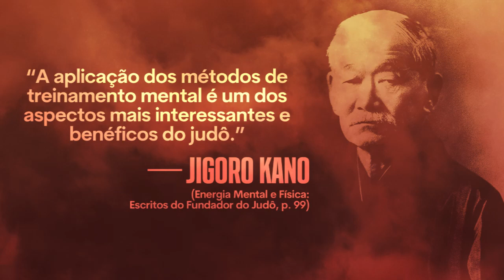INABALÁVEL: A Mente do Judoca Campeão // TRAILER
Série de entrevistas pioneira em que atletas de judô de alto rendimento, treinadores, gestores e profissionais da saúde mental compartilham as suas perspectivas sobre o poder do treinamento mental no judô, mindset campeão, e contam sobre as suas trajetórias no esporte.